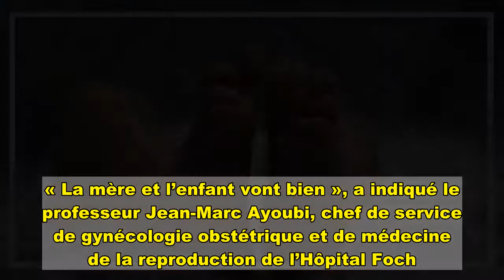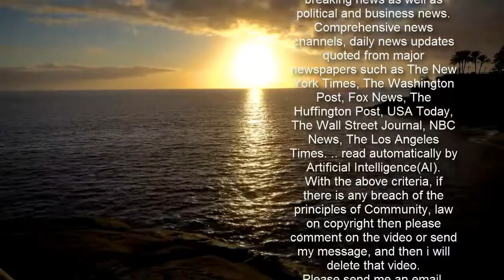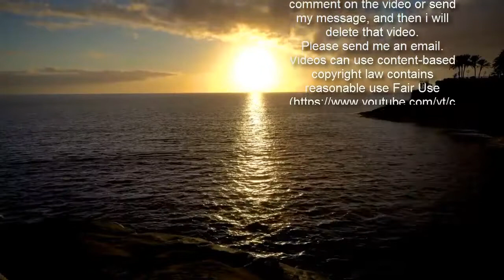Pour la première fois en France, un bébé est né après une greffe d’utérus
C’est une grande première en France. Un bébé est né à la suite d’une greffe d’utérus dont avait bénéficié sa mère, a annoncé ce mercredi 17 février l’hôpital Foch de Suresnes, en région parisienne. Ce type de greffe avait déjà permis des naissances dans d’autres pays. Le bébé, une petite fille de 1,8 kg, a vu le jour le vendredi 12 février. « La mère et l’enfant vont bien », a indiqué le professeur Jean-Marc Ayoubi, chef de service de gynécologie obstétrique et de médecine de la reproduction de l’Hôpital Foch.   La mère, Déborah, âgée de 36 ans, avait bénéficié en mars 2019 de la première greffe d’utérus française, réalisée par la même équipe, avec l’utérus d’une donneuse vivante, qui n’était autre que sa mère alors âgée de 57 ans. Née sans utérus, la patiente greffée est atteinte du syndrome de Rokitansky (MRKH), une pathologie qui touche une femme sur 4 500 à la naissance.Vingt naissances dans le monde Cette grossesse constitue un espoir pour les patientes nées sans utérus ou celles auxquelles il a dû être enlevé. Elle représente une alternative expérimentale à la gestation pour autrui (GPA), interdite en France, ou à l’adoption.Un patient séropositif au VIH en rémission sans greffe de moelle osseuse    « Il y a eu autour de vingt naissances dans le monde » après greffe utérine, selon le Pr Ayoubi, également professeur de médecine à l’université de Versailles-Saint-Quentin-en-Yvelines. La première a eu lieu en Suède en 2014. La naissance, survenue un an après la transplantation, avait été annoncée dans la prestigieuse revue médicale « The Lancet » par l’équipe du professeur Mats Brännström de l’université de Göteborg. La donneuse vivante avait 61 ans.